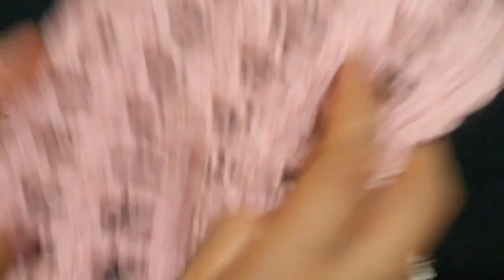EASY Crochet Scarf /Cómo Tejer Bufanda a Crochet Paso a Paso/Chalina Tejida a Ganchillo/Cachecol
Les comparto de cómo TEJER a Crochet ésta Linda Bufanda paso a paso, con Aplicaciones de puntos Puff y Espuma de Mar, como verán no es dificil de realizar, un hermoso Tejido para Uso Personal, Regalar o Vender 💰
Utilicé 130 gr lana de 2 hebras
Crochet/Ganchillo 2.00
Inicio 48+4 cadenas
Es Múltiplo de 12+4
Si te gustó éste videon No olvide de:
Regalarme un 👍
Comenta ✔
Compártelo 💯

MUCHAS GRACIAS POR UNIRSE A NUESTRO CANAL 🙇‍♀️❤😘

🔴CÓMO TEJER CUADRADOS A CROCHET